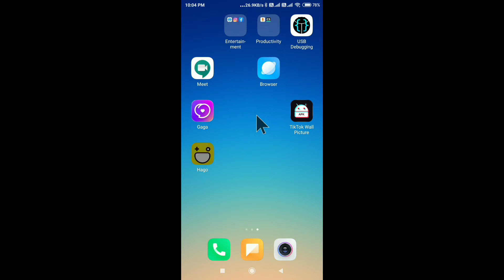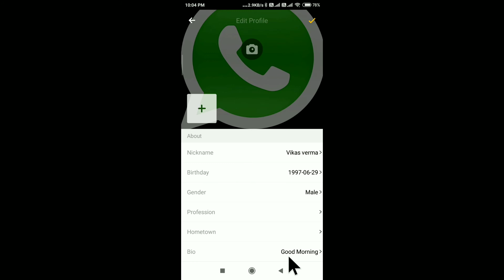Hago Me Bio Kaise Banaye | Bio In Hago App | Hago App Me Bio Kais Likhe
Hago Me Bio Kaise Banaye
Bio In Hago App
Hago App
Hego App Me Bio Kais Likhe